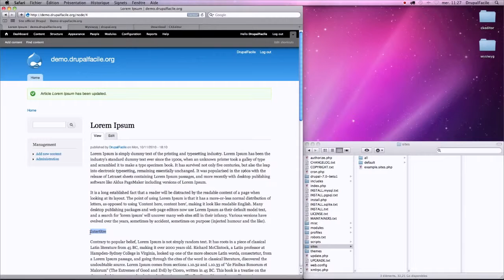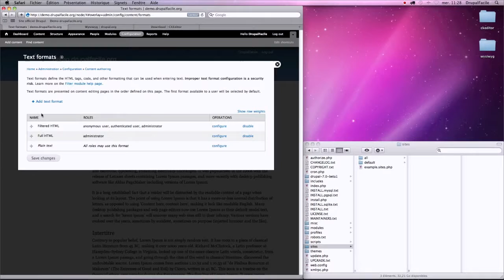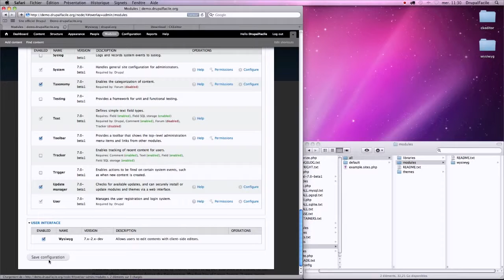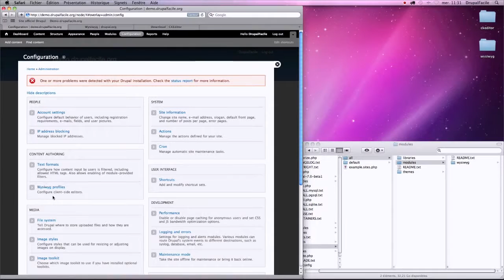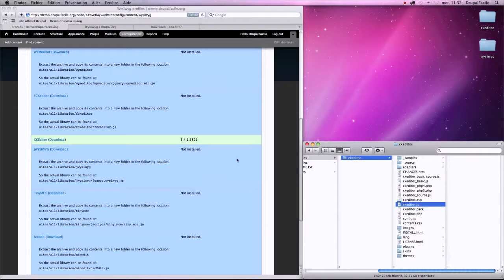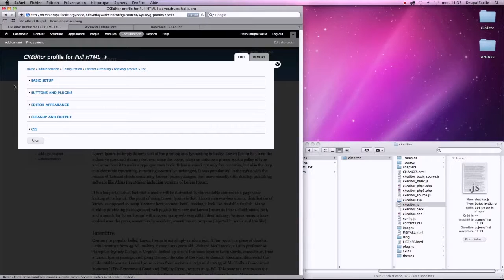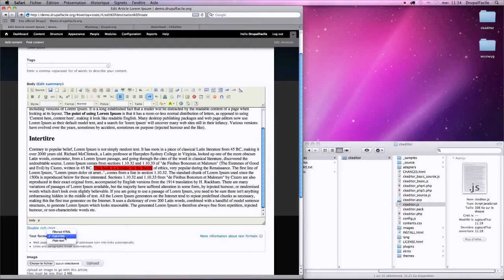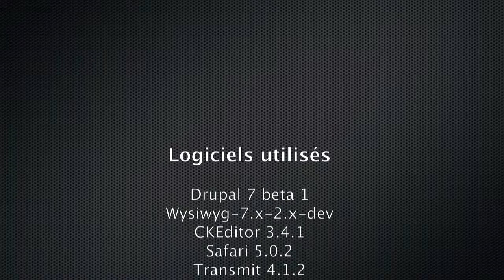Episode 7 - Installer un éditeur WYSIWYG dans Drupal 7